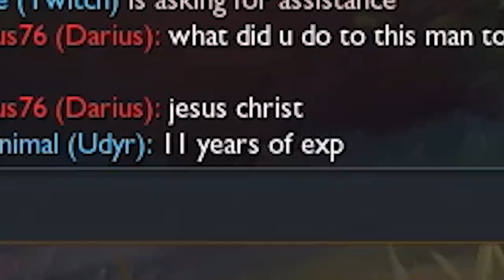WE CALL THIS THE TESLA BUILD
Editors will pick their favorite to be featured in the next video!